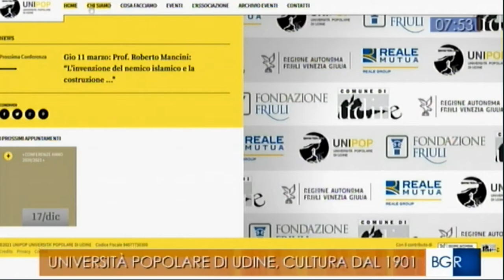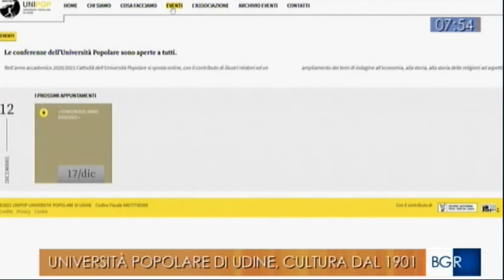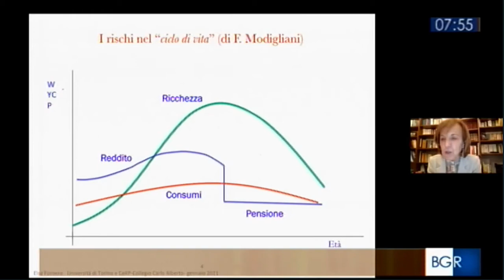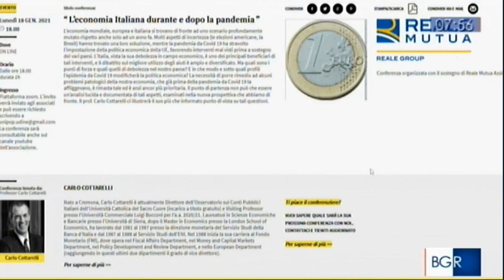L' Università Popolare di Udine a Raitre il 3.3.2021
La Presidente avv. Giovanna Cosattini illustra alla trasmissione Buongiorno Regione di Raitre l'attività dell'Università Popolare di Udine ed il programma per il 2021